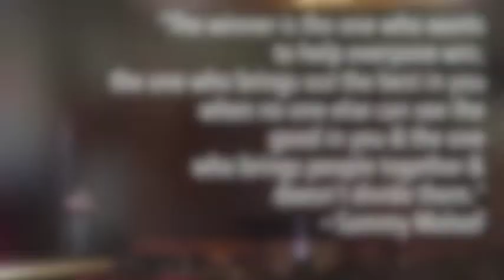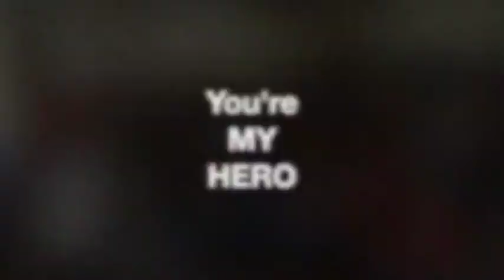COLTON HIGH SCHOOL | SAMMY MALOOF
Here's a video and letter personally written to the students & faculty from Hollywood stuntman, speaker, author and new reality TV Show host Sammy Maloof after his visit there in November 2014:

"Good morning my little brothers and sisters at Colton High School. Thank you for allowing myself and my team members to be a little part of you. Remember, you can pass every test and challenge with victory by being the winner!!! The winner is the one who reacts from the heart, not from the head. The winner is the one who keeps their emotions tuned up. The winner never makes excuses, but always has the solutions. The winner can talk with kings, yet keep the common touch with crowds. The winner focuses on what he or she goes TO in life and not what he or she goes through. The winner knows that losing is not an event, its only an opinion!! The winner wants to help everyone win. The winner is always sure footed and not easily swayed into doing what is wrong. The winner is the one who brings out the best in you when no one else can see the good in you. The winner is the one who brings people together and doesn't divide them. So I guess that's why I see you students and Faculty at Colton High --winning!
- Your big brother
Sammy Maloof"